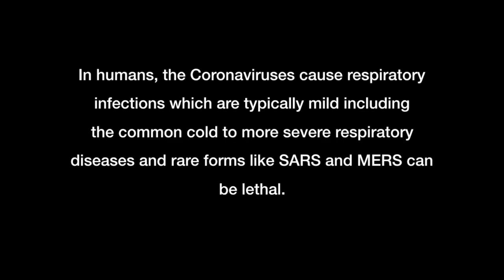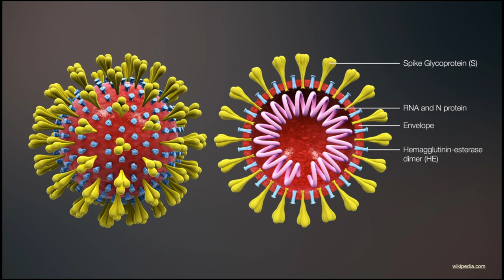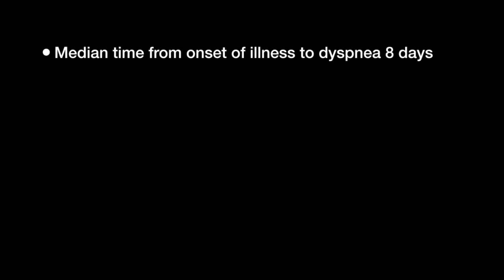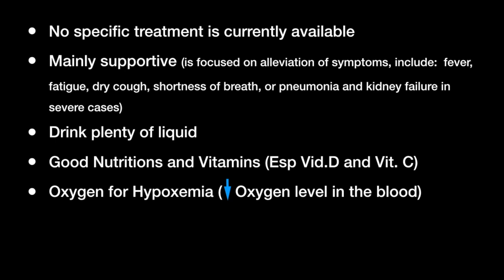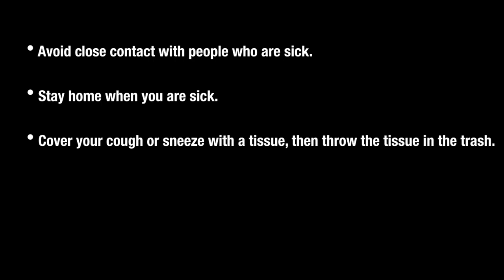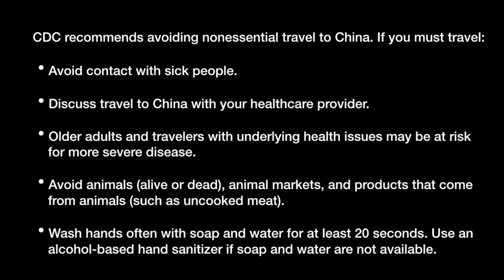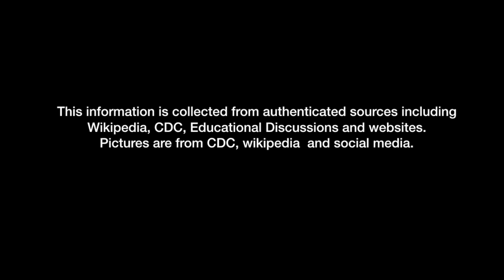COVID 19 | Facts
Keep updated on global health issues while traveling.
Covid 19 outbreak info. Up-to-date Travel and Prevention info

Inspirational Quest